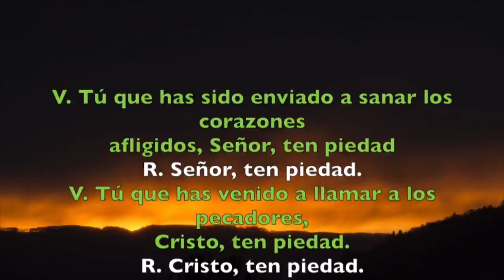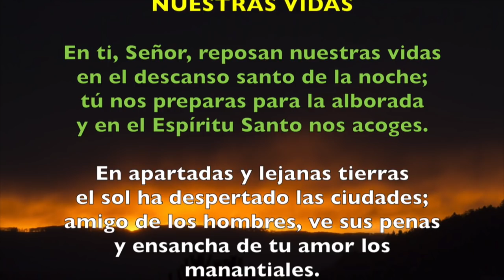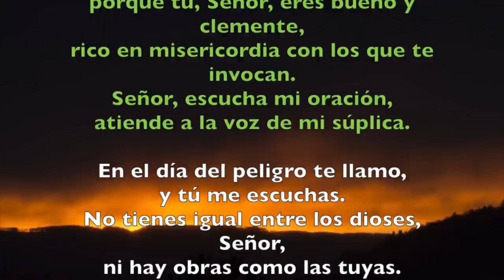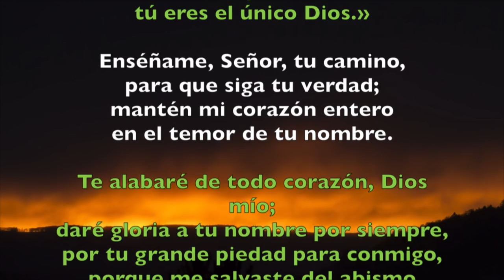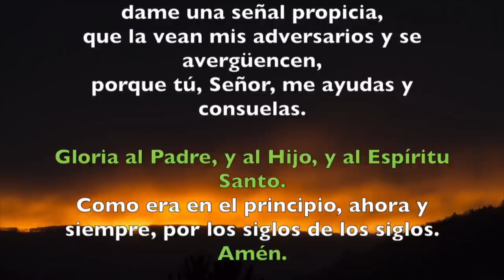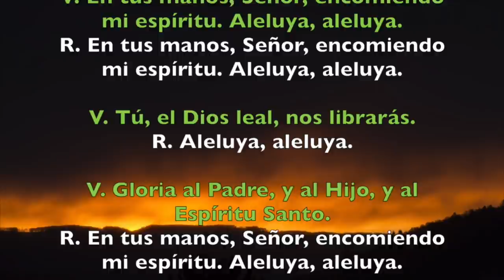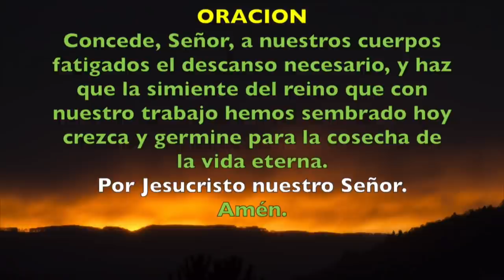Oración de la noche (Completas) , LUNES 2 DE ABRIL 2018 | Padre Sam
Liturgia de las Horas. Completas. Lunes de la Octava de Pascua.